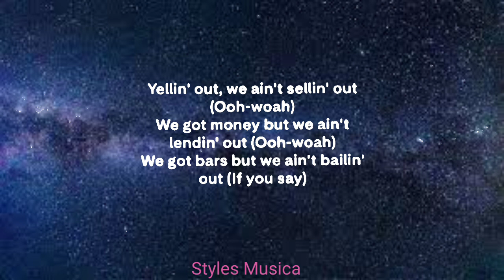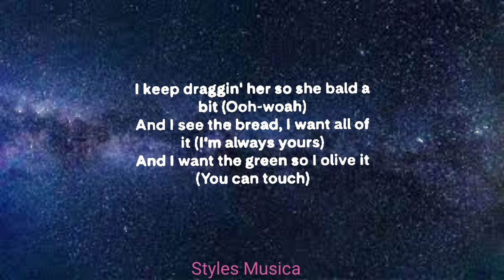NICKI MINAJ & ICE SPICE- BARBIE WORLD ( Lyrics)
Credits:- Nicki Minaj & Ice Spice

Nicki Minaj & Ice Spice, Lyrics, Nicki Minaj & Ice Spice, Lyrics, Nicki Minaj & Ice Spice, Lyrics,